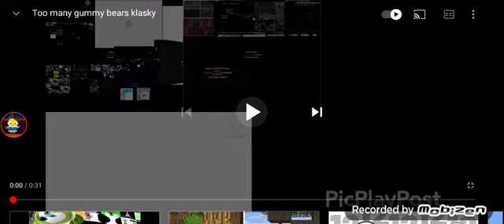28 de marzo de 2021